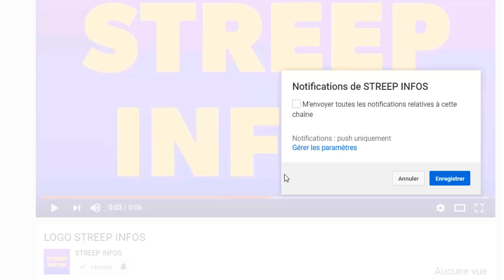Très Bonne nouvelle!L'avion de Laurent Gbagbo vient d'atteri a l'aeroport!Gbagbo envoie un message